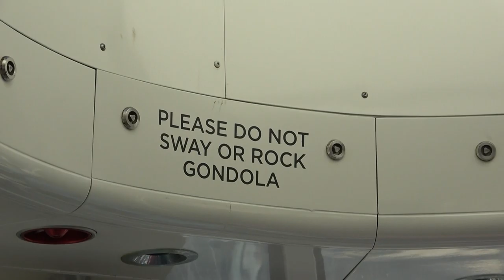North Star Ride on RC Anthem of the Seas